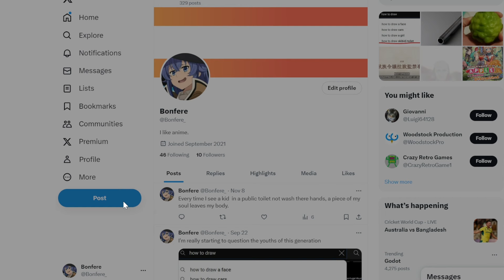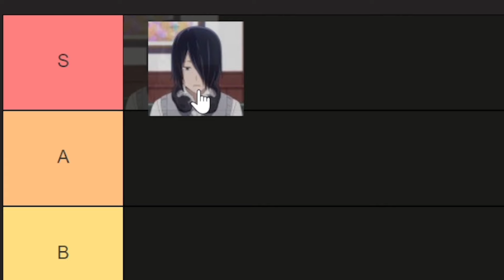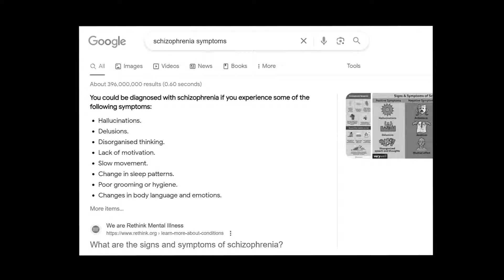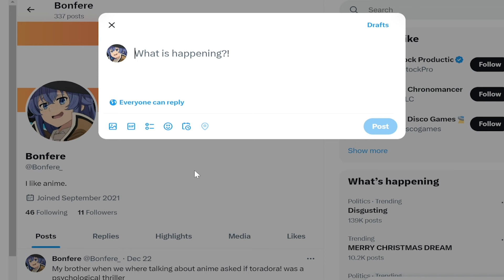Kaguya Sama Love is War is a Comedic Masterpiece